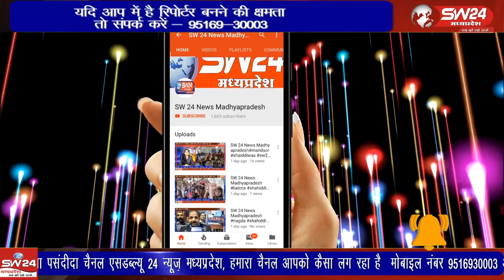विदिशा जिले के गंजबासौदा त्यौदा की समस्त आशा -ऊषा कार्यकर्ताओं का विगत 6 माह जुलाई 2023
विदिशा जिले के गंजबासौदा त्यौदा की समस्त आशा -ऊषा कार्यकर्ताओं का विगत 6 माह जुलाई 2023 से नवंबर 2023 तक आधा अधूरा भुगतान किया गया है समस्त ब्लॉक की आशा- ऊषा कार्यकर्ताओं की स्थिति अति दयनीय है